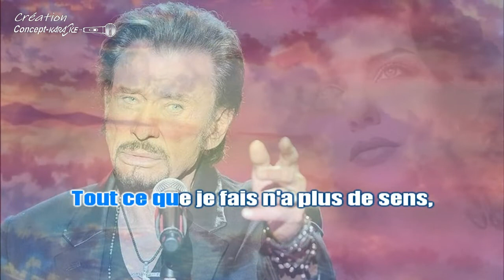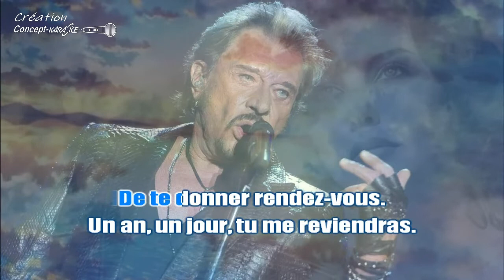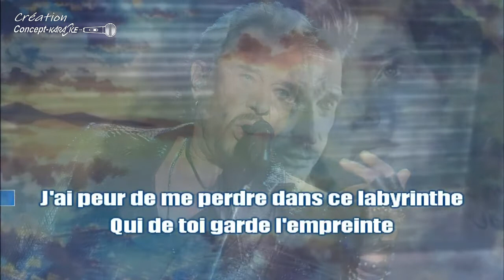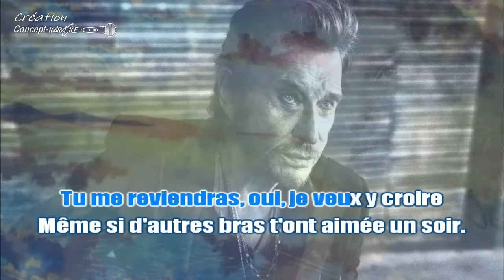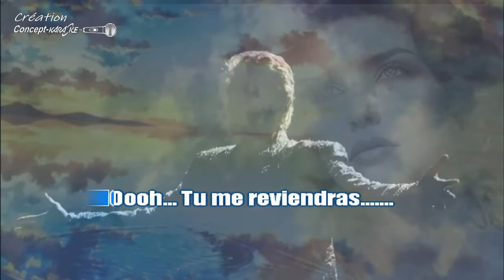♦Johnny Hallyday - Dans un an ou un jour